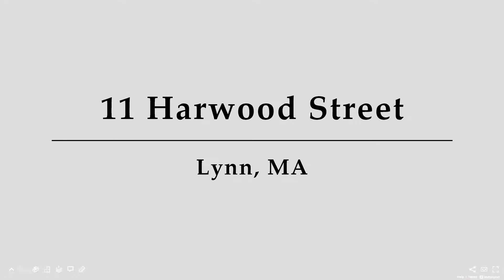11 Harwood Street, Unit 1st floor, Lynn, MA - Presented by Mark Messina